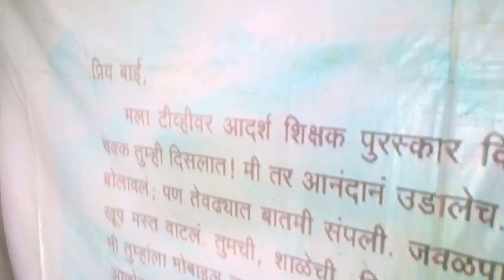E learning free summer vacation at Maharashtra Vidyalaya Bansarola 2017